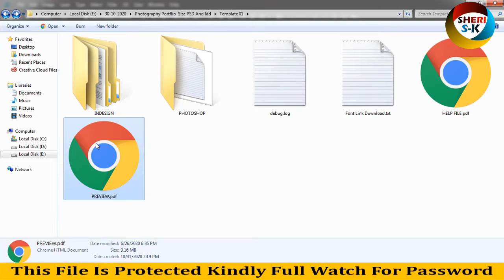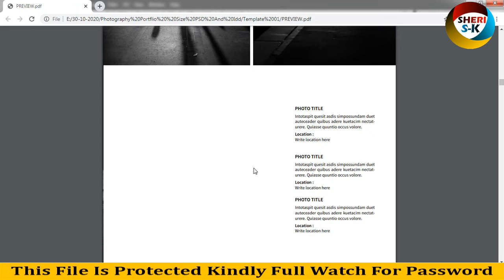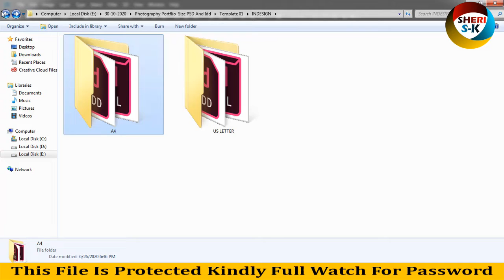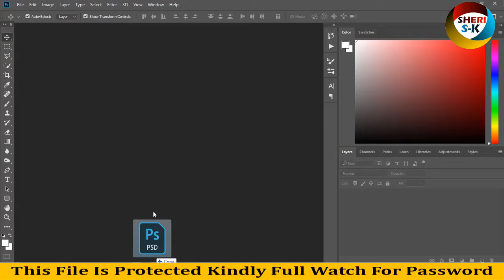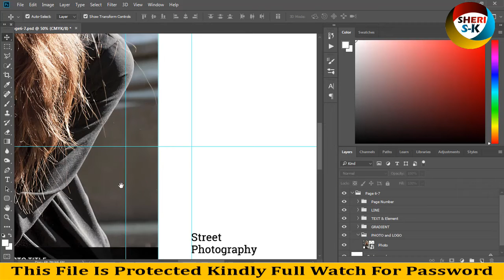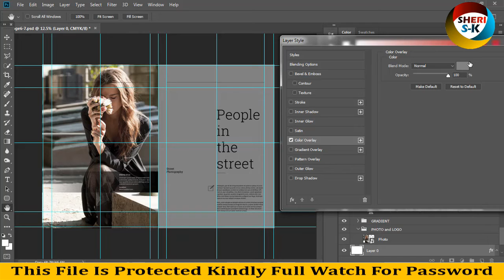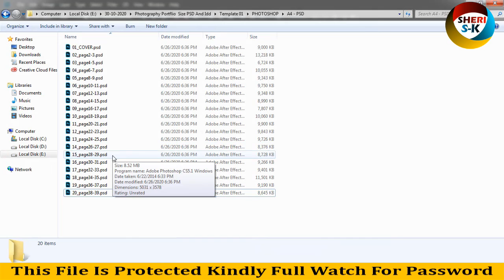Photography Portfolio Templates Book Download In PSD IDD |Urdu Hindi|Photoshop Tutorial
Photography Portfolio Templates Book Download In PSD IDD
Portfolio Templates Book Download for photoshop
Portfolio Templates Book Download for Indesign